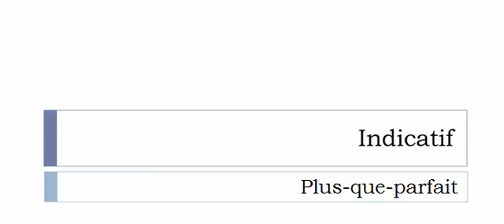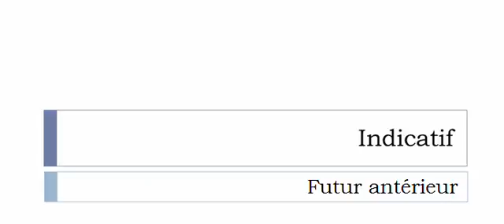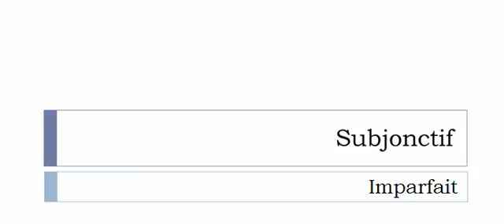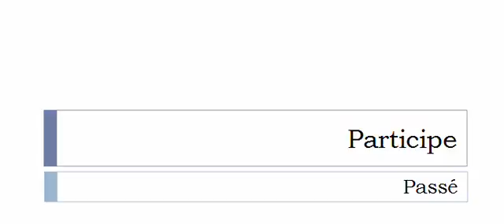Conjugaison française = Toutes les formes